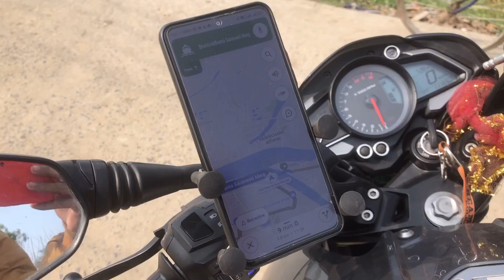Sunday Ride ll Bolpur to Mayapur Iskcon Temple ll